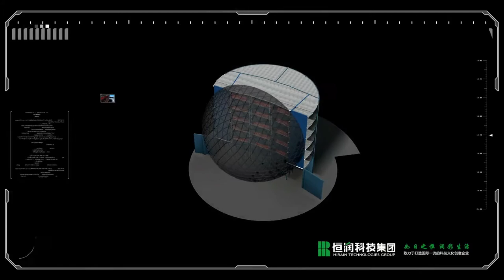Flying+dome+theatre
HIRAN Tech Corp Profile